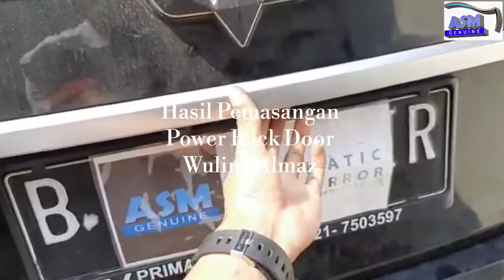Hasil Pemasangan - Wuling Almaz Power Back Door (membuka bagasi mobil dengan otomatis)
Deskripsi Power Back Door / Pintu Bagasi Elektrik Wuling Almaz
Automatic Tail Electric Lift Gate Power Back Door untuk Wuling Almaz

Alat yang berfungsi untuk membuka dan menutup pintu bagasi mobil anda secara elektrik,dapat diatur ketinggiannya dan aman ketika ada barang atau hambatan ketika terjepit.
Untuk membuka dan menutup pintu bisa melalui remote asli mobil, tombol di dashboard, dan handle di pintu.